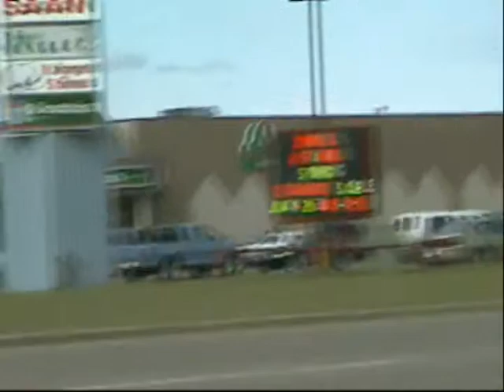The Day of Redemption : Again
Another golden oldie. Tom Lindas is on the job to bring down the evil Dr. Kirk in this action-packed thrill ride that's sure to make eyes roll.

Not sure when this was filmed... 2005? 2006?